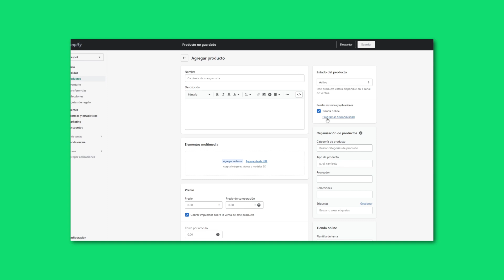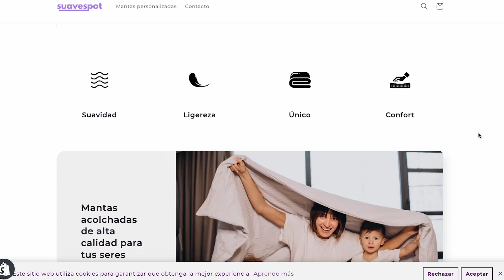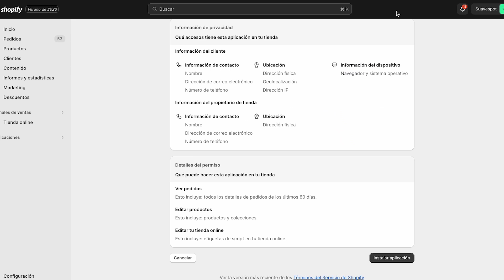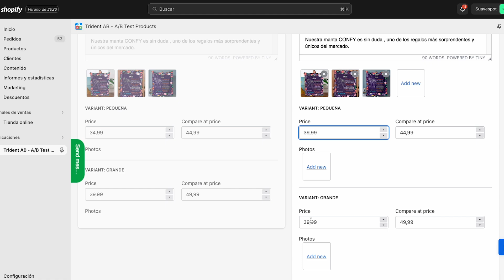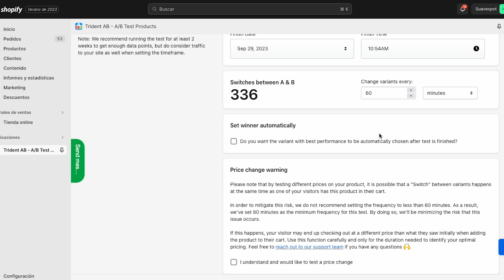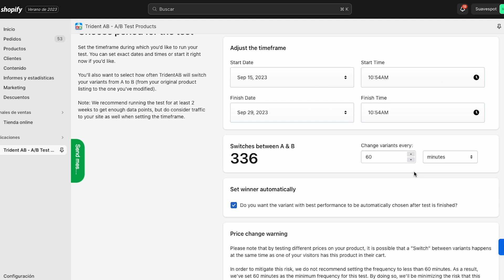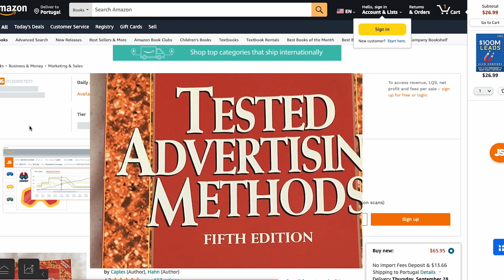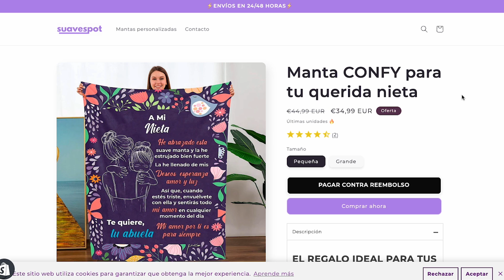Cómo Escalar Facebook ads 2024: Curso Práctico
🔥 CREA TU TIENDA EN SHOPIFY: 3 DÍAS GRATIS EN SHOPIFY + 1 MES A 1€

00:00 Qué tener en cuenta para escalar campañas
15:59 Qué es escalar en base a nuestra página de producto (ejemplo)